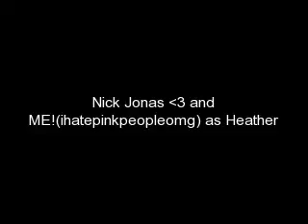A JoBromance(The Jonas Brothers in love)Chapter 56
Chapter 56!

-9:00 comes around and Joe finds himself knocking on Tiffanys front door.Hesitantly...Tiffany opens the door.She sees Joe standing there.More beautiful than ever...but somehow not himself.She walks out and realizes how much she cant stand herself for doing what she is doing.They walk to the beach and start to walk on the shore line-

Joe:I feel...I dont know how I feel...

Tiffany:What?

Joe:I think there is something...

Tiffany:(Her eyes widen)Wh-what?

Joe:Between you and Erica?...

Tiffany:(Sigh of relief)Oooh...I dont know.

Joe:You want to give me a little more information?Maybe I could help you more.

Tiffany:Its nothing that can be helped anymore...

Joe:Tiff...Im waiting for the truth...nows your chance...

Tiffany:I...I dont know what your talking about Joe.

Joe:Are you sure...you want this to go this way?

Tiffany:I dont know what your talking about Joe...I told you.

Joe:Ok...so...how long did you and um...Eric...go out.

Tiffany:What...I-I really...I dont...Joe. Im so sorry...

Joe:(Steps in front of her and grabs her hands)Do you...love someone else?

Tiffany:(Loooks down)...(Looks up)Yes.

Joe:No...no!Why?Why?I love you. how could you do that to me?

Tiffany:Joe...I didnt want you to find out like this...

Joe:You didnt want me to find out at all...(He puts his head down)You lied to me.

Tiffany:I didnt lie...

Joe:(Looks up)Really?Well than what do you call it?

Tiffany:Having feelings...

Joe:For someone else that is.

Tiffany:Joe...I love you...

Joe:No...you dont love me.I...love you.I would NEVER do this to you...

Tiffany:I know...I knew you found out.

Joe:Yeah...Im sure...and still you stayed with this other guy...

Tiffany:No...Im not with him(Joe interupts her)

Joe:But you wish you were...

Tiffany:I dont know...I dont know what I wish...

Joe:I wish you loved me as much as I love you.

Tiffany:I...dont know who to love...

Joe:Choose...choose now.

Tiffany:...No.

Joe:Please dont do this Tiff...love me.(He kisses her and a tear rolls down his cheek)Love me...Please.

Tiffany:(Starts to cry)I cant...if I cant love you fully...I dont want to love you at all.

Joe:No...No...allright then...how long have you not loved me.

Tiffany:...Honestly?

Joe:Yes...honestly.

Tiffany:Since the day we met...but it dosent have to end like this...let me break up with Eric...

Joe:Its to late for that...

Tiffany:No...no its not...I can do it now...Im ready now...

Joe:Whos to say your not lieing again?

Tiffany:Me...trust me...

Joe:I did...but now I dont think I can.

Tiffany:No...Im telling youlet me love you...let me show you that if loving you half way was what we had before that my full love would be something we could never even imagine...

Joe:I could never even imagine this...

Tiffany:Niether could I...I dont want to let this go...Eric(She smiles)has been in the oast for so long...am i crazy...

Joe:I dont know...

Tiffany:Just...I dont want to give you up...but I think I met have to...

Joe:You do...this is it.I cant do this anymore Tiff...Its over...But never forget me...us...what we had...what we have...I'll always love you...always.

Tiffany:I know.(She kisses his cheek)I love you too.(They are still holding eachothers hands while they turn to walk away)

-They begin to walk the opposit ways hand in hand and all of the sudden...they could swear that everything was in slow motion as they turn to look at eachother one last time as there hands releaseThe feeling of finalization is too much.They let go and look the other way and all returns to normal.Tiffany looks at her finger and sees the ring Joe gave her and she takes it off and throws it into the ocean.Joe sees that and it completely breaks his heart into PIECES he keeps walking home.They both walk home."Why?""What went wrong?""How?" those are the only thought running threw theyre minds.They do realize they are going to have to come to terms though.Everyone takes Joe and Tiffanys breakup really badly.They cant believe it.Niether will the world-

Sorry this is so short Im going out.And really its just a fill in Chapter.Like...what happened...you know.Well more tomorrow :)